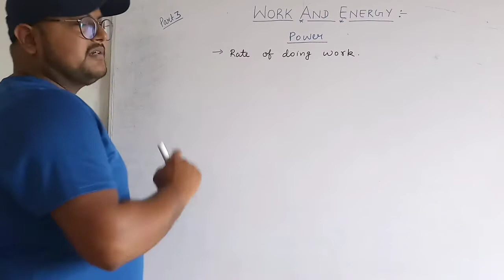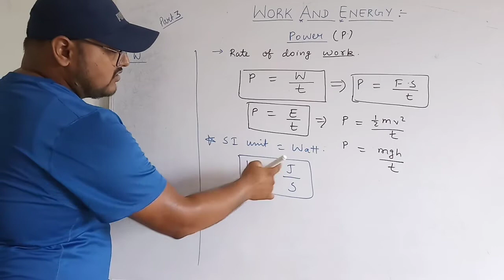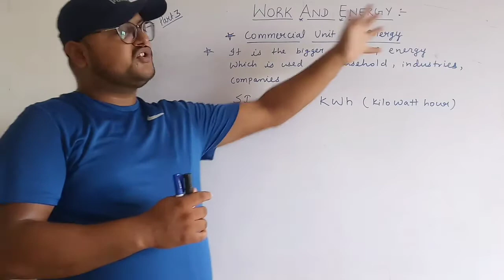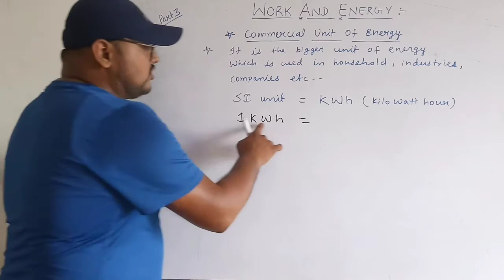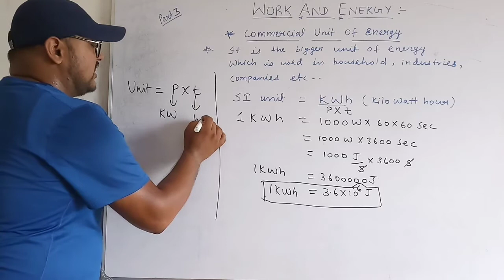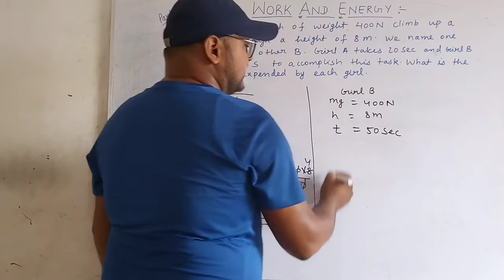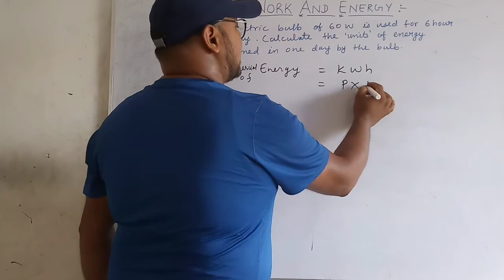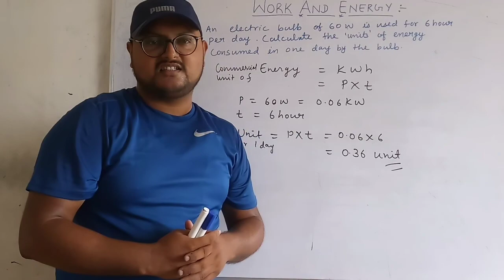Power class 9 || commercial unit of energy class 9 || kwh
Hello bacho
Aaj hmlog work and energy class 9 ka part 3 is part me hmlog power ke bare me padhenge unit of power padhenge 1 watt ko define krenge fir commercial unit of energy padhenge unit kaise nikalna hai ye sikhenge aur power aur unit se related numericals bhi karenge wo bhi bht hi aasan sabdo me .